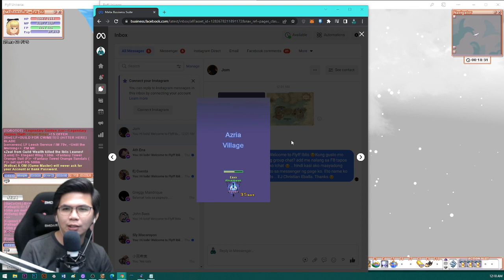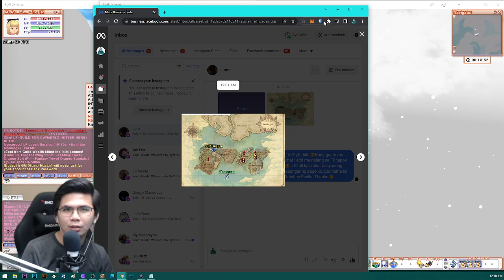Flyff Universe - Finding Azria